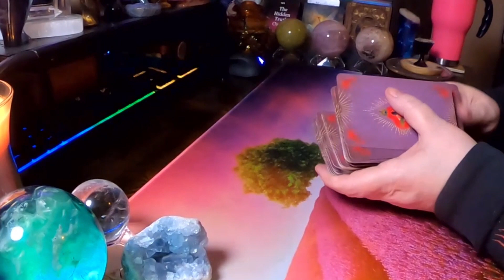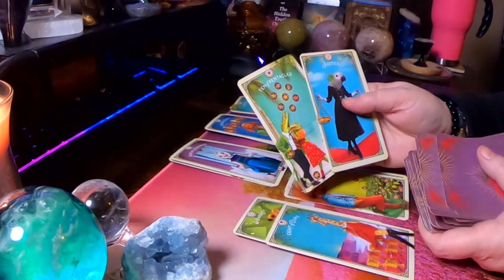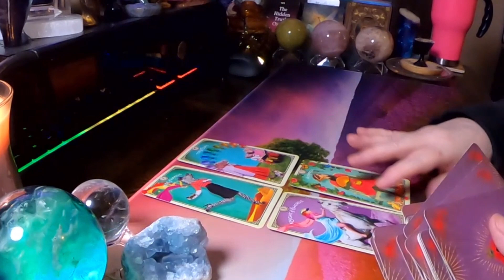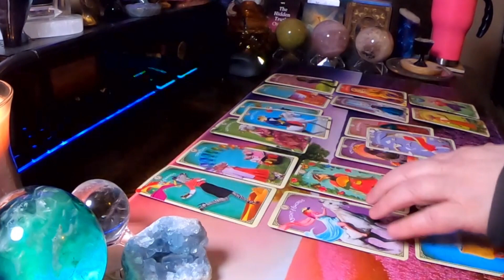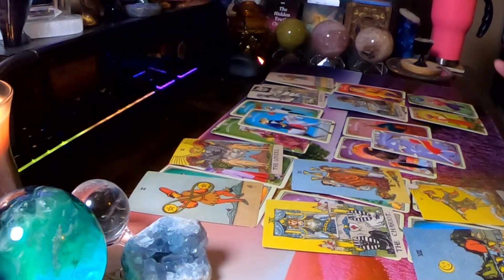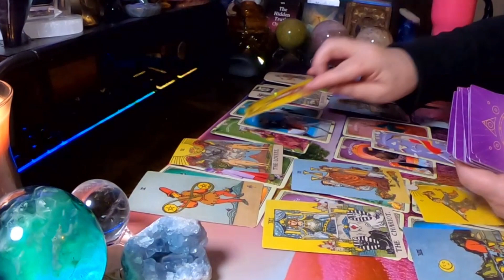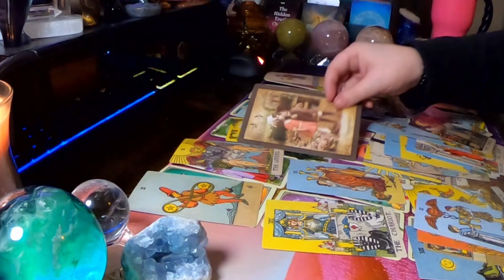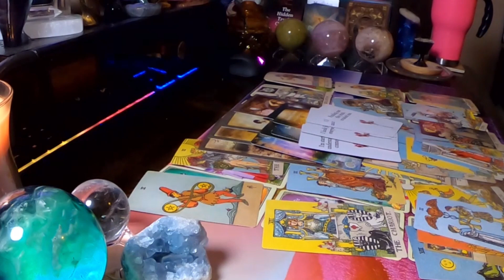♑ Capricorn🐐 Finding out how bitter a taste of their own medicine really is. 😲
Hello Capricorn and Cross Watchers welcome to your weekly general love reading. Today the reading talks about,  Finding out how bitter a taste of their own medicine really is.  Find out how it came to be in this week's reading.